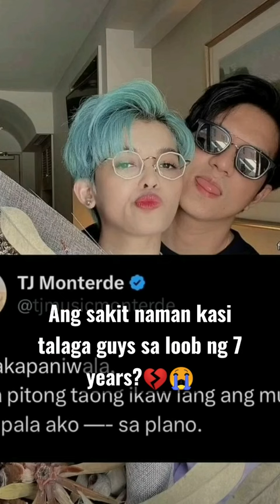𝙏𝙟 𝙈𝙤𝙣𝙩𝙚𝙧𝙙𝙚 and 𝙆𝙯 𝙏𝙖𝙣𝙙𝙞𝙣𝙜𝙖𝙣 Break-up issue!💔😢